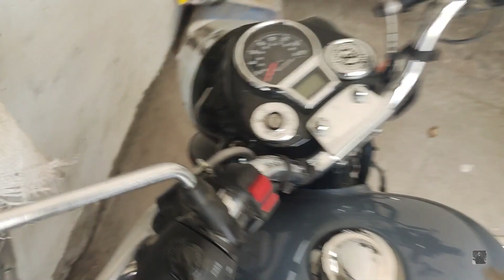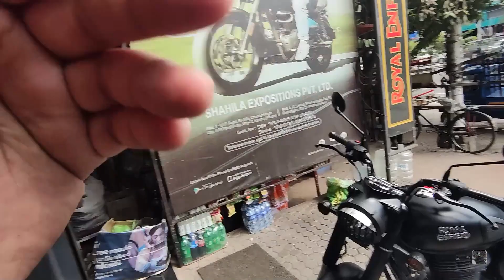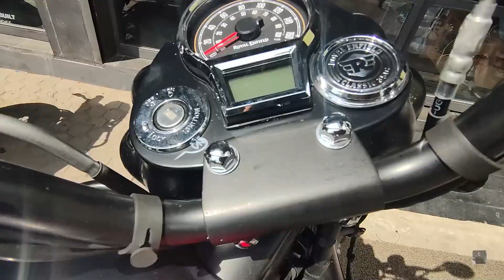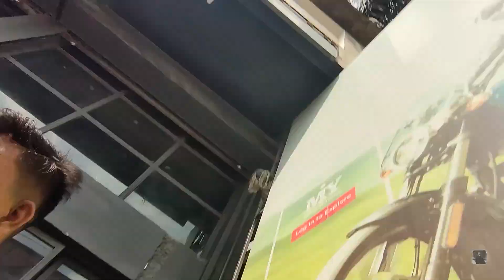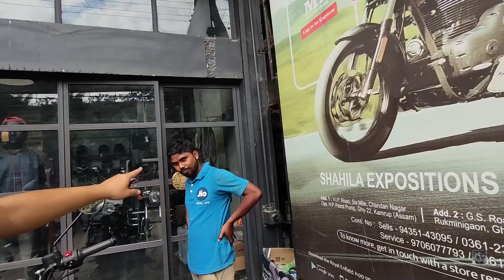Taking Delivery of Dark Stealth Black Edition for my Friend😍| Classic 350 Reborn 2022🔥